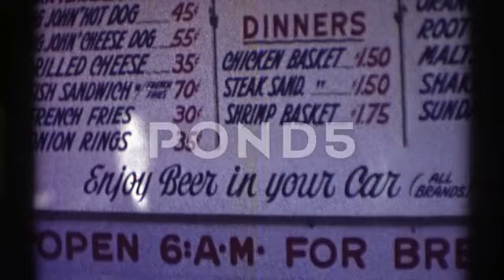Step into a Timeless Journey of Love & Freedom: Mesmerizing 8mm Home Movies of 1969 Nebraska Await!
Ready to take a whimsical stroll down the memory lanes of America’s heartland? This enchanting video offers a delightfully dreamy trip back in time, inviting you to revel in the beauty, warmth, and innocence of 1969 Nebraska. With stunning 8mm footage ready for your next project, this unique visual adventure transports you to the quaint roads, vibrant landmarks, and alluring rural charm that epitomize classic Midwestern beauty.

 Feast your eyes on a collection of charmingly raw clips featuring the freedom of soaring classic planes, carefree laughter echoing from lush green playgrounds, idyllic beaches calling families to frolic and embrace the golden rays. Adorn your films with unforgettable snapshots of historic highways teeming with retro roadside motels, iconic signs and familiar, picturesque countryside dotted with quaint, rustic barns.

 Gaze longingly as time slips away around a perfect Midwestern table, complete with good friends, cool drinks, the gentlest breeze dancing through swaying trees and the delightful aromas of sumptuous, home-cooked meals wafting through the air like a magical aura. Inhale the sense of timelessness under the blanket of twinkling stars gracing an undisturbed sky over bustling city scenes, reminiscent of more simple times.

As your heart is captured by the undeniable allure of Nebraska in its nostalgic 8mm beauty, this collection offers an opportunity to immortalize a fleeting time gone by through your films and storytelling endeavors. right away to seamlessly incorporate this enchanting series of authentic footage into your memorable visual tale, guaranteed to leave an endearing imprint in your audience’s memory!
🎥✨ Unearth Cinematic Treasures - Dive into THE WORLD'S LARGEST COLLECTION of 8mm home movies captured in stunning 4k resolution! Gain exclusive access to our carefully preserved archives and become part of a vibrant community of historians and filmmakers.
🌟 Trusted Authority - Choose Stockfilm.com®, a name synonymous with unparalleled quality and expertly curated film collections. Elevate your projects with footage that is as unique as it is historical.
🌍 Proven Excellence - Join 1000s of industry professionals worldwide who rely on our footage to bring depth and authenticity to their work. Our archives are more than just film; they are pieces of history that revive the past in your projects.
😊 Connect with Passion - Share in our love for vintage cinema and historical narratives. Every clip in our collections is selected with the utmost care, dedicated to enthusiasts like you.
📽️🌐 Discover More - Explore our entire collection and find the perfect footage for your next project